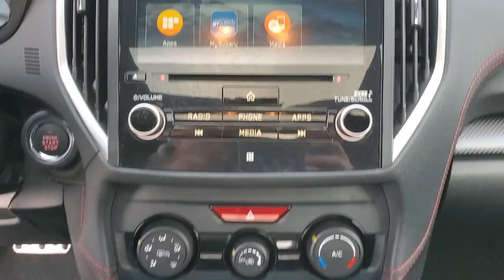2019 Subaru Impreza Wantagh, Levittown, Babylon, Hempstead, Nassau County NY 23328U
Magnetite Gray Metallic Used 2019 Subaru Impreza available in Wantagh, New York at Hassett Automotive. Servicing the Levittown, Babylon, Hempstead, Nassau County NY area.

Hassett Automotive
3530 SUNRISE HWY

CERTIFIED SUBARU 7 YEAR 100,000 MILE WARRANTY INCLUDED!NO PREP OR DELIVERY FEES,NO FILING FEES,NO TRANSPORTATION FEES,NO FORCED FINANCING TO TAKE ADVANTAGE OF OUR INTERNET PRICES!NO HIDDEN DOWN PAYMENT!CLEAN CARFAX!ONE OWNER!Come see this certified 2019 Subaru Impreza Sport. Its Variable transmission and Regular Unleaded H-4 2.0 L/122 engine will keep you going. This Subaru Impreza comes equipped with these options: MAGNETITE GRAY METALLIC, EYESIGHT & MOONROOF & BSD/RCTA & HK AUDIO -inc: EyeSight System, overhead console shower light and high grade combination meter w/color LCD display, Rear Cross Traffic Alert (RCTA), Blind Spot Detection (BSD), Power Moonroof, harman/kardon Amplifier & Speakers, 8 speakers, BLACK, SPORT FABRIC UPHOLSTERY -inc: red stitching, Wing Spoiler, Wheels: 18 Alloy, Wheels w/Machined w/Painted Accents Accents, Vehicle Dynamics Control Electronic Stability Control (ESC), Variable Intermittent Wipers w/Heated Wiper Park, Valet Function, and Trunk Rear Cargo Access. Test drive this vehicle at Hassett Ford Lincoln, 3530 Sunrise Hwy, Wantagh, NY 11793.